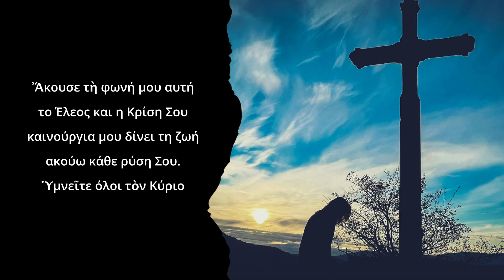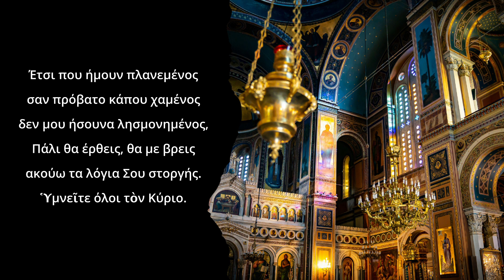ΕΞΟΔΙΟΣ ΑΚΟΛΟΥΘΙΑ Στασις Γ'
Ἐλέησέ με, Κύριε. Υμνείτε όλοι τον Κύριο.

Κοίταξε καὶ ελέησέ με,
Κύριε προστάτευσέ με
μαζί και όσους Σ' αγαπούν
το όνομά Σου που υμνούν.

Υμνείτε όλοι τον Κύριο.

Νέος ευρέθηκα εδώ
στα δικαιώματά Σου για καλό,
ποτέ μου δεν Σε ξέχασα
και αν το δρόμο έχασα
δεν έπαψα να Σ'αγαπώ
κι ας είμαι ξεχασμένος
και περιφρονημένος.

Άκουσε τη φωνή μου αυτή
το έλεος και η κρίση Σου
καινούργια μου δίνει τη ζωή
ακούω κάθε ρύση Σου.

Αρχοντες, άνθρωποι θνητοί
άδικα με εκδίωξαν
παράλογα αξίωσαν
στα λόγια Σου και αν δειλίασα
κάποιες πληγές μου ίασα.

Μα δεν εχάθηκε η ψυχή μου,
θα μείνει και θα ζήσει
Εσένα μόνο υμνήσει
οι Κρίσεις Σου θα βοηθούν
όλα από τώρα θ' αγαπούν
την που αρχινά ζωή μου.

Έτσι που ήμουν πλανεμένος
σαν πρόβατο κάπου χαμένος
δεν μου ήσουνα λησμονημένος,
πάλι θα έρθεις, θα με βρεις
ακούω τα λόγια Σου στοργής.